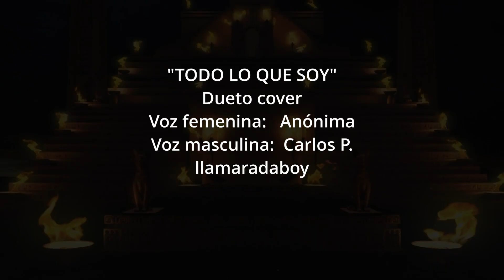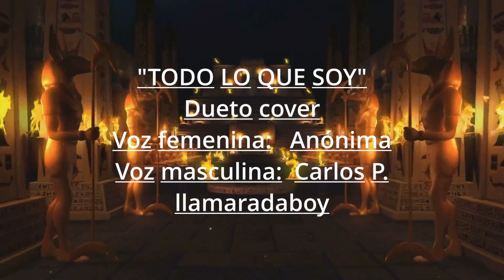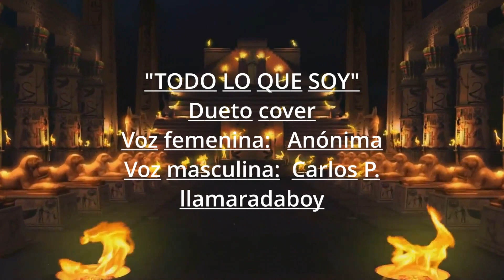"TODO LO QUE SOY" Dueto. /. Cover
Tema de Maite Perroni y Alex Ubago
Carlos
 (llamaradaboy